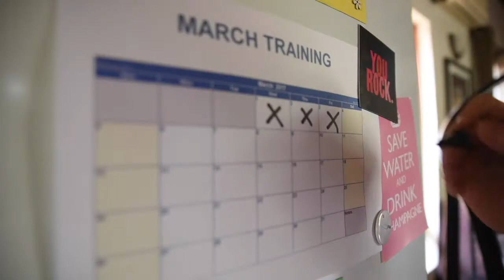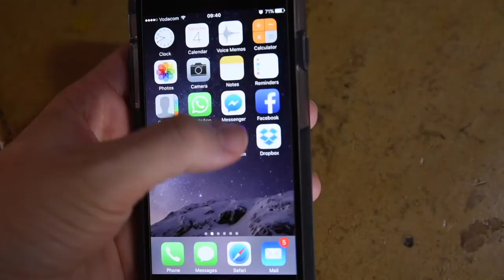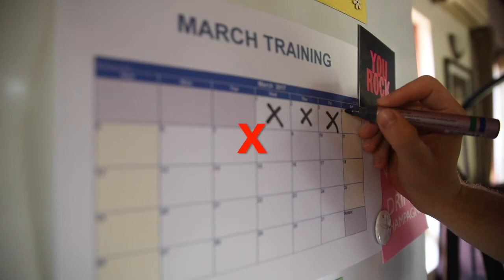Villiers's average Saturday morning - Head2Head Ep.2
In his second Head2Head challenge, Villiers films an average Saturday morning where he lives in the Hoedspruit Wildlife Estate... Watch 'till the end! ;)